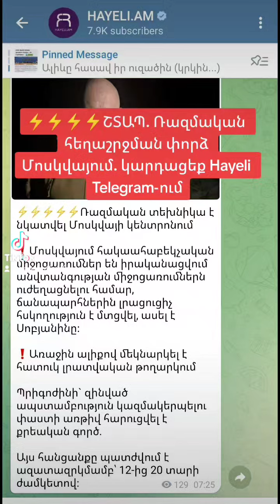ՇՏԱՊ. Ռազմական հեղաշրջման փորձ Մոսկվայում. կարդացեք Hayeli Telegram-ում